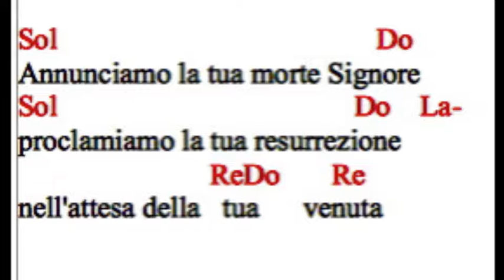Acclamazione alla consacrazione 1